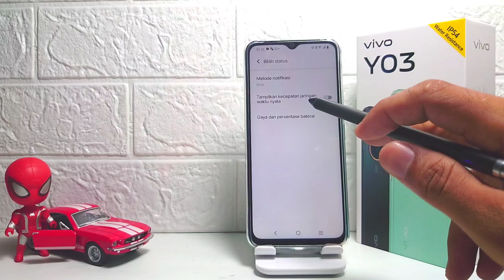Cara Menampilkan Kecepatan Internet Di HP Vivo Y03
Video ini berkaitan dengan pencarian:

munculkan kecepatan internet vivo y03.